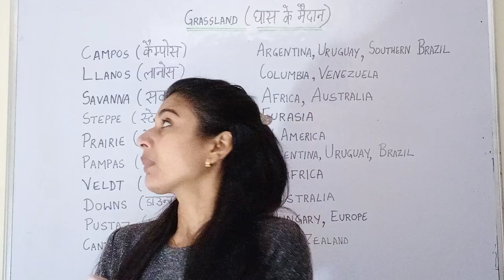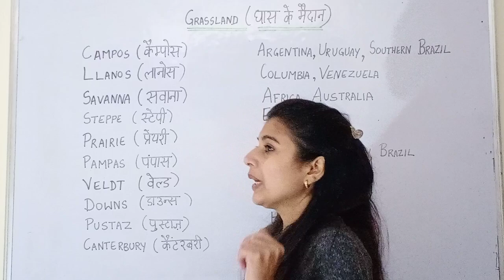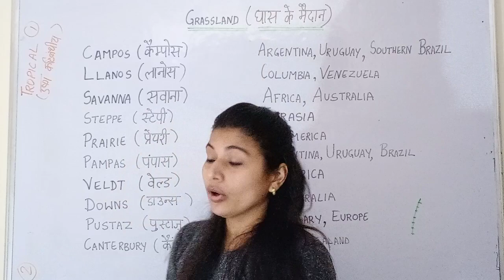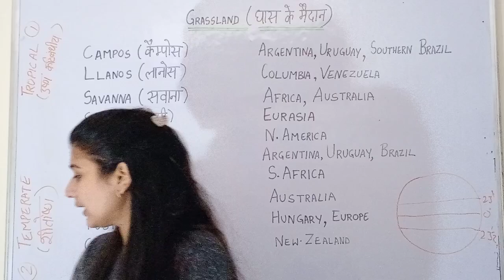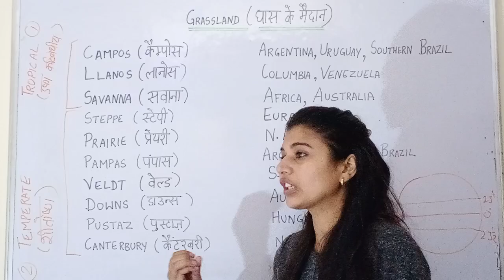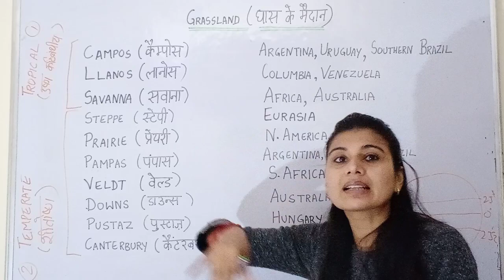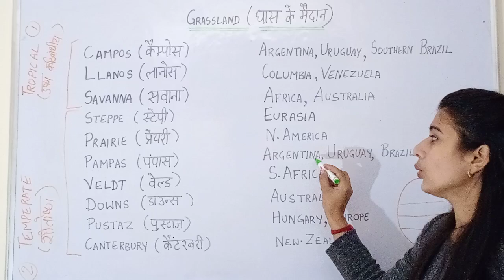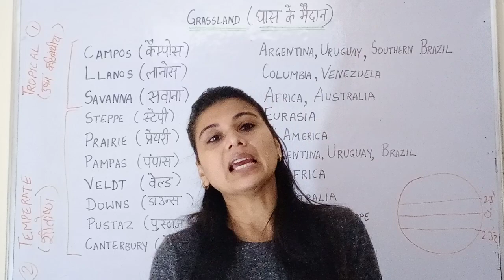World Grassland विश्व में प्रमुख घास के मैदान Environment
Black carbon
blue carbon
green carbon
brown carbon
environment